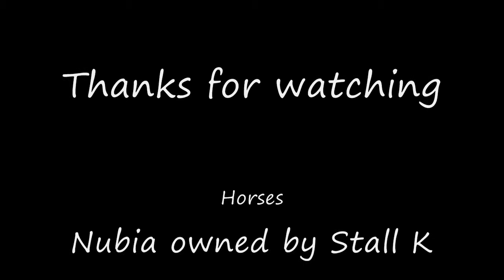Free jumping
This is a video of the first clips taken on my sister's new camera, one of those Flip video ones(I recommend!). The horses are stabled at Stall K, a norwegian riding stables/stud/livery. The highest jump is by the last horse, Tokay, it's almost 5ft!

I own ALL the clips, but not the audio, bought legally and for entertainment uses only!